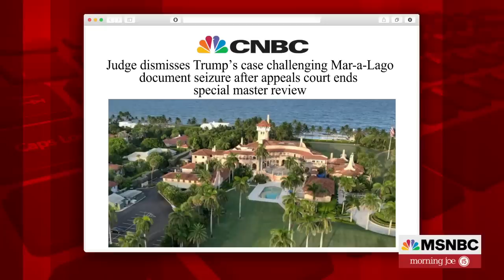Trump Special Counsel Subpoenas Georgia Secretary Of State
Jack Smith, the special counsel appointed to investigate former President Donald Trump at the Justice Department, has issued a subpoena to Georgia Secretary of State Brad Raffensperger. NBC News' Ken Dilanian discusses.